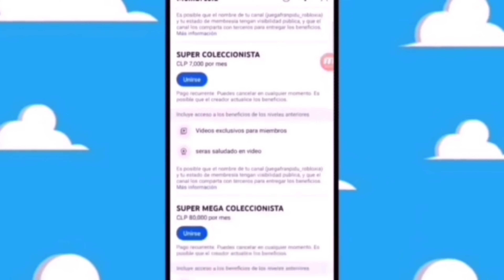TEORIAS DE LA CAJITA FELIZ max sin querer queriendo mcdonald's cajita feliz